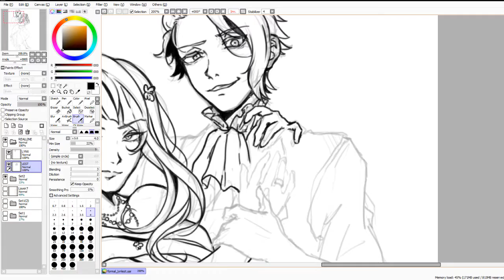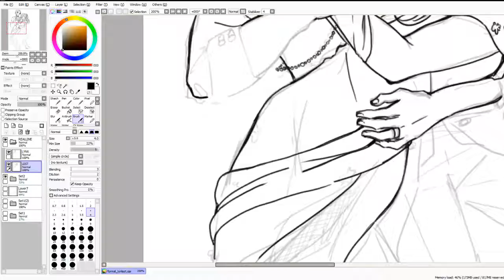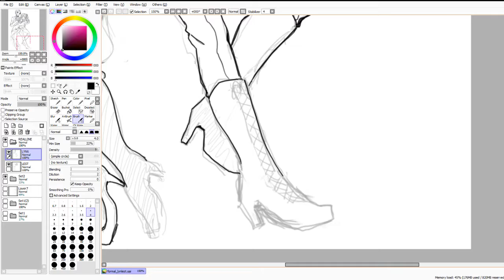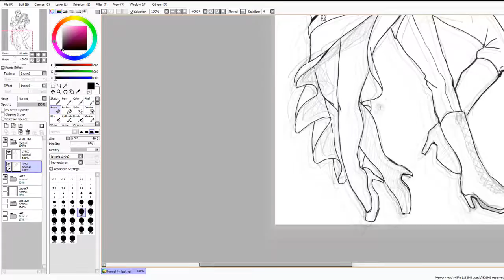[A/Z OC] Lynxaice-Lestanna SpeedPaint (Lineart)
Speedpaint of another birthday gift :) I forgot I recorded this, so I thought I'd post it now.

I couldn't find or possibly forgot to record the full thing so this is just the lineart process.